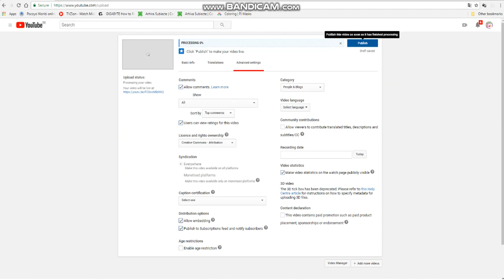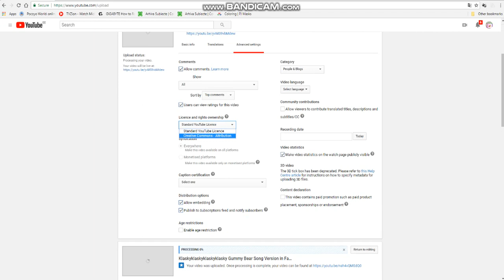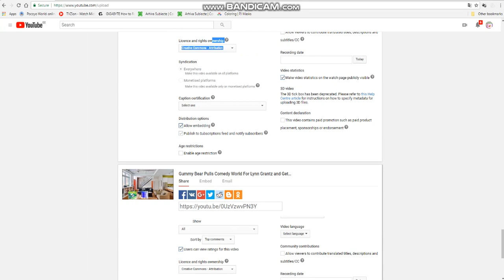Upload JKTOTW8B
Created on:
Audacity Versions
BlueStacks5
Wrapper Offline
GoAniFire
VideoMeld
Capcut
Wondershare Filmora
OFX Plugins
VST Plugins
Alight Motion
Windows Movie Maker
Balabolka